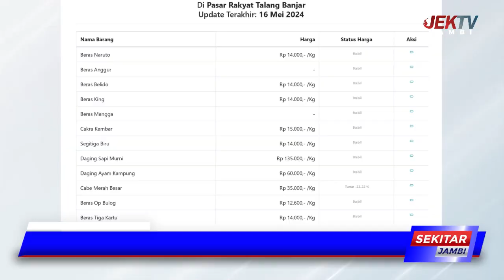UPDATE HARGA BAHAN POKOK